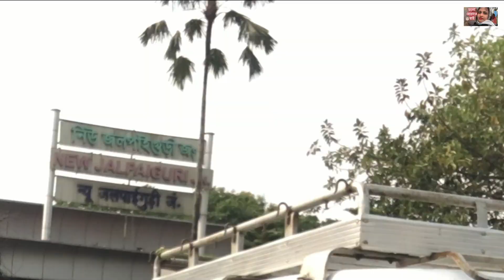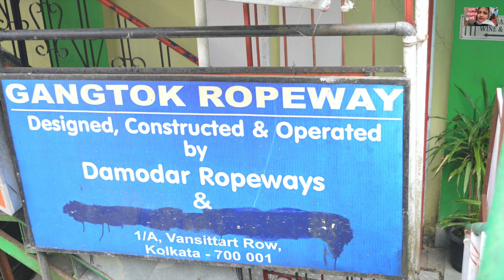Sikkim Trip | Snow Falls, Waterfalls, Yumthang Valley | INDIA CHINA BORDER | CHALO BERATE JAI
নমস্কার বন্ধুরা,
এই ভিডিওতে আপনাদের দেখাবো সিকিমের সমস্ত দর্শনীয় স্থান .

chalo berate jai

** When you are travelling , book your hotel with OYO APP , Signup with this code "MANIEXAQJ" & earn 500/- OYO Money and when first checkout you will earn 350/- more. HAPPY STAY.

Gadgets kit:

Rode VideoMicro
Tripod 13 inch
Apple iPhone Xs Max
Nikon D3200